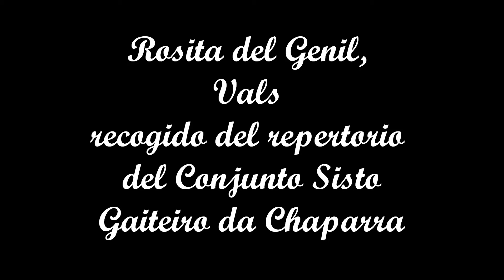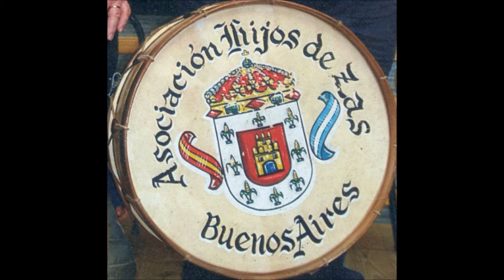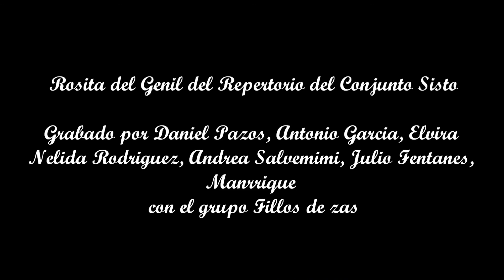Rosita del Genil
fillos de Zas, Vals recogido del repertorio del conjunto Sisto